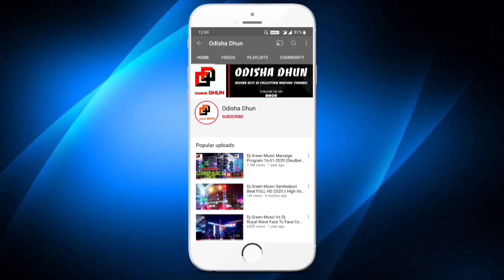Dj Rasmi Professional New Setup 2021 Night King Fully Clarity Program Full HD Angul | Odisha Dhun